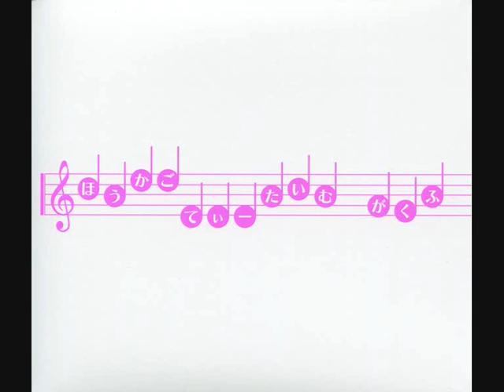Panda ~ Fude Pen by Ho-Kago Tea Time (K-On) (~cover~)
Hellooo :D

well its been just about a year since a started covering songs from anime's and vocaloid, so i thought i would re-record one of the first songs i covered :)

Im still very much in love with K-On :P

Pictures ~
first two pics are my own drawings :)
the rest are Album art from the K-On CD's :)

 ~ I only own my voice and my drawings ~